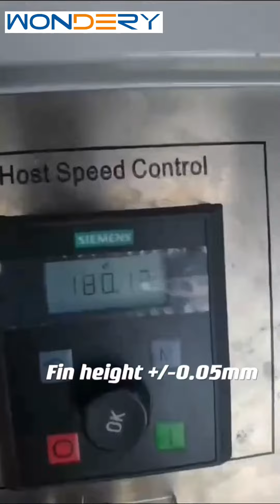High Speed Aluminum Fin Stamping Machine for Wavy Serrated Offset Fin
Wechat: ruthyuehua
We supply core builder machines, aluminum fin machines, fin stamping machine, plastic tank clinching machines, brazing furnaces, leak testing machines, etc.
our fin machine can be used to produce aluminum fins serrated, wavy, offset, etc.

Supplier: Wuxi Wondery Trading CO., Limited